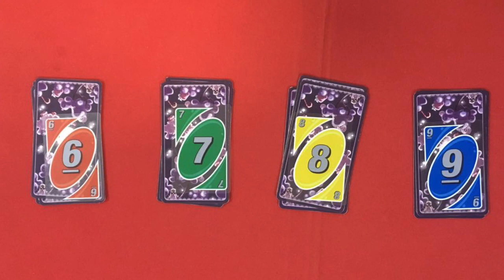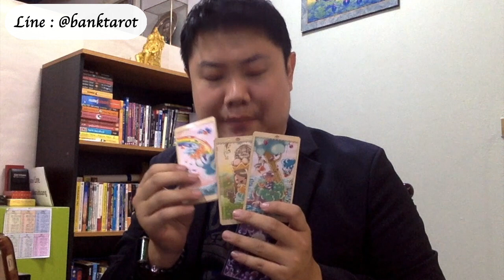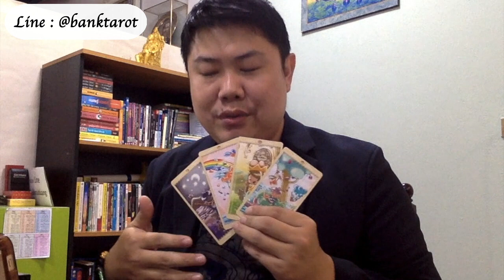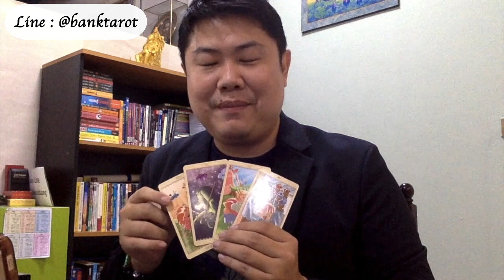รักครั้งนี้ควร ไปต่อหรือพอแค่นี้ ไปต่อหรือพอส่ํานี้ Pick A Card - EP09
รักครั้งนี้ควร ไปต่อหรือพอแค่นี้ Pick A Card - EP09

🎡 ลงคลิปใหม่ทุกวันนะครับ 🎡
สนใจดูดวงส่วนตัวทักมาที่